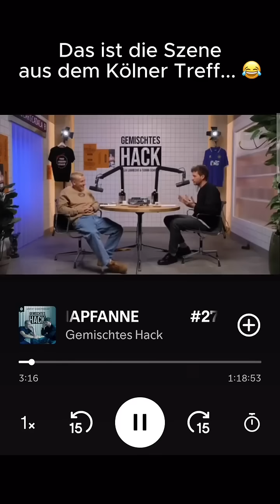Worüber Tommi im Podcast "gemischtesHack" gesprochen hat? 🤔